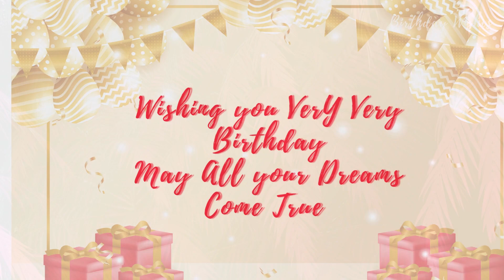Happy Birthday Bondhu 🎂| Bondhu Happy Birthday Song 🥳 💎 | HBD Bondhu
Here is a personalized birthday message for Bondhu:

"Happy Birthday, Bondhu!

May your special day be filled with love, laughter, and endless celebration. May your life be blessed with prosperity, success, and abundance.

Happy Birthday, Bondhu!

Bondhu, happy birthday!

Happy birthday song for Bondhu!

Bondhu name birthday song!

Happy birthday video for Bondhu!

Happy birthday, Bondhu status!

Bondhu birthday status!

Note: "Bondhu" is a Bengali term meaning "friend